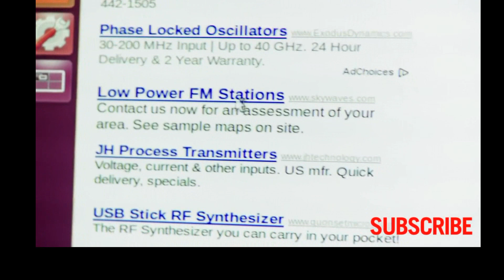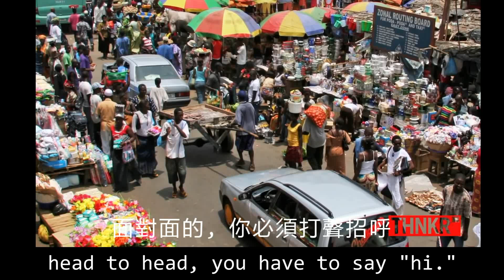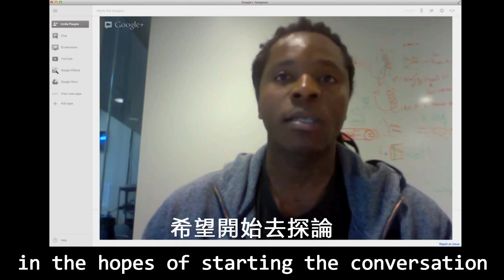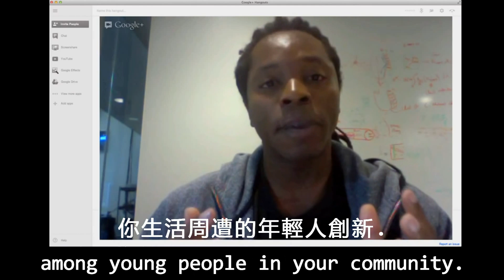15-Yr-Old Kelvin Doe Wows M.I.T. 中英雙語字幕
自己的國家自己救!獅子山男孩的照明計畫
The News Lens 關鍵評論:用DIY廣播電台震驚MIT的17歲非洲少年

僅獻給珮茹老師 :D